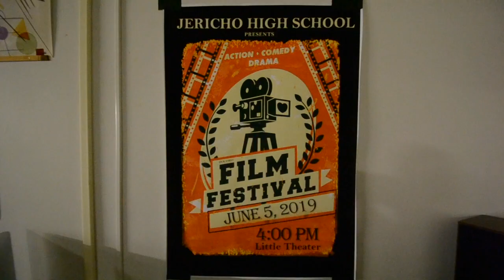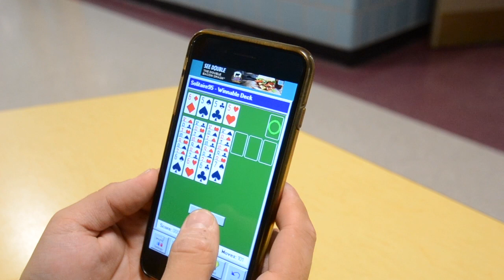Welcome Back Vlog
John Sebastian
Mase